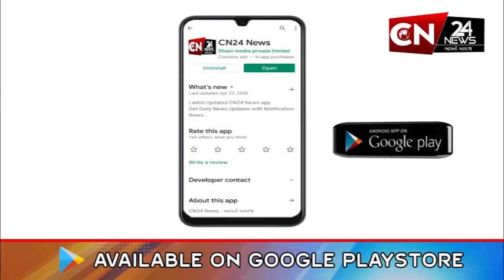સુરત : સ્વચ્છ સર્વેક્ષણમાં શહેરને મળ્યો પ્રથમ ક્રમાંક